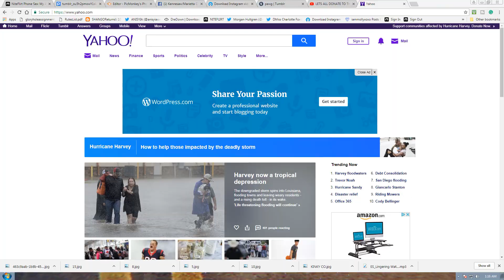CALLING OUT ALL MOTOVLOGGERS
IM CALLING OUT ALL MOTOVLOGGERS LETS COME TOGETHER AND HELP THE VICTIMS OF HARVEY. THEY REALLY NEED YOUR HELP AND IM ASKING EACH PERSON WHO SEE THIS PLEASE DONATE TO MY HOMETOWN OF HOUSTON TX.